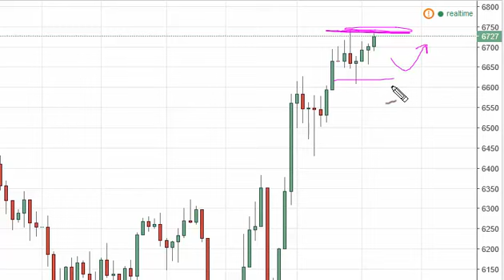FTSE 100 Technical Analysis for July 21 2016 by FXEmpire.com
- July 21 2016 index daily technical analysis for the FTSE 100 INDEX. Find more information about Forex and Commodities News Technical Analysis Fundamental Analysis and Brokers on FX Empire